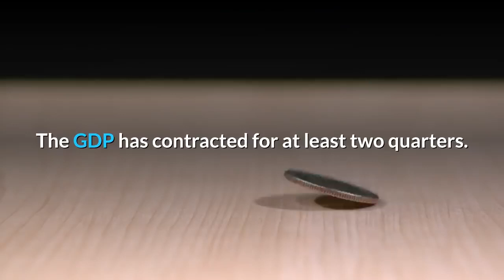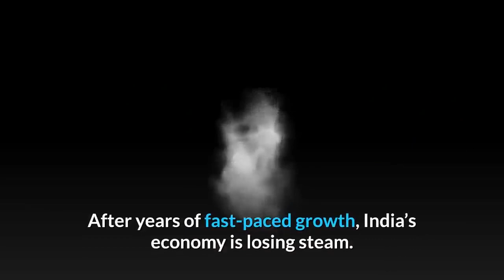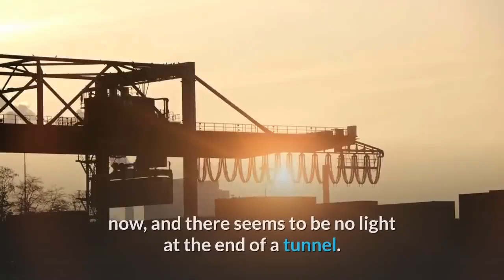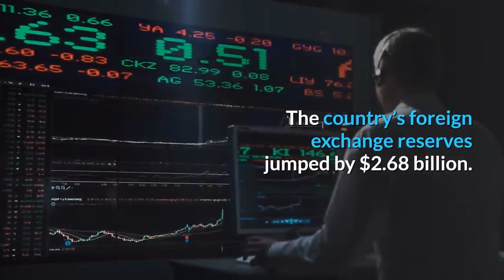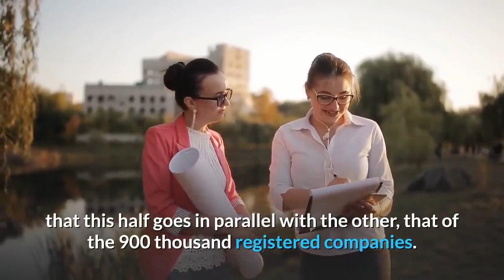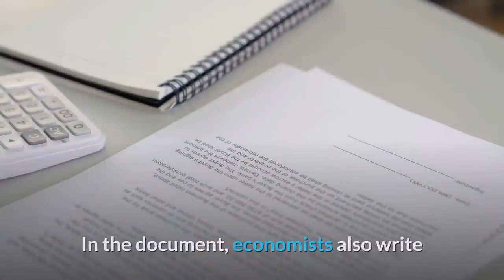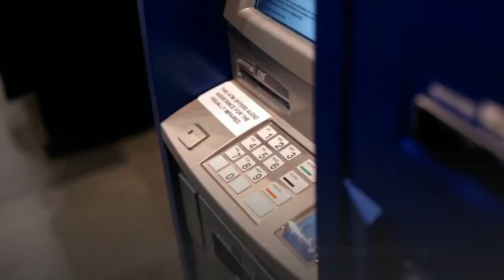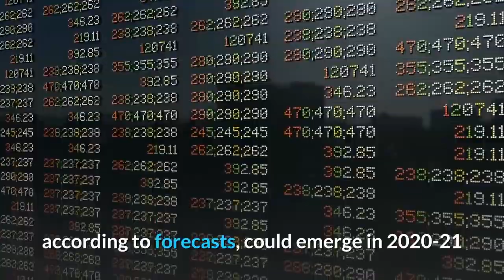👉The Indian Economy is Slowing Down very fast and is heading for a Recession in 2020 !!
The Indian economy is slowing down very fast and is heading for a recession in 2020 unless the Modi government does the right things, fast. The GDP has contracted for at least two quarters. But that's not all. There are many more economic indicators that signal a recession. That's because GDP growth will usually slow for several quarters before it turns negative. That's in response to sluggish consumer demand.
Many sectors are failing and falling. Unemployment is very high. The manufacturing and heavy engineering sector are in trouble. The real estate sector is in deep trouble. The Agriculture sector is also in danger. The automobile sector is falling due to little to no sales. There is no demand for consumer goods.

India’s GDP has dropped by two ranks.
Unemployment is increasing since 2015.
Urban and Rural wages are all-time low.
Scams are increasing day by day.
Modi always says we will arrest people like Nirav Modi and Lalit Modi.
The money supply is decreasing day by day.
Inflation is increasing at an all-time high.
Modern Agriculture is not possible in states like Punjab & Haryana though they contribute to the major proportion of Agriculture in India. Farmers don't want to invest in agriculture as they are not getting their desired profits. Rather they spend a major proportion of their savings in settling abroad countries like Canada & Australia. The rise in immigration of Indians has gone up 40 %.
India is losing the best manpower from the country, and that is a major concern.
In addition to the slowdown in the economy of India, the global economy is also slowing down and heading for a recession. The poor Indians have to face the adverse effects of both the recessions. The global recession would make some things bad for Indians, like low exports, more unemployment, and closure of more enterprises.

India is one of the world’s fastest-growing large economies, sometimes being touted as a potential economic and geopolitical counterweight to China. Recently, however, its growth fell to its slowest pace in six years.

The Indian Economy is an internal consumption economy.
After years of fast-paced growth, India’s economy is losing steam. In this country of more than a billion people, domestic consumption is one of the main drivers of growth, but unemployment is rising, and people's purchasing power has taken a hit. While the government maintains that the economic slowdown is temporary and a revival is not too far ahead, for now, the impact of the slowdown is being felt across industries. Car sales are declining, private investment is slowing down, and the shadow banking sector is in a crisis. India’s central bank has cut interest rates to boost the slowing economy, but could this be enough.